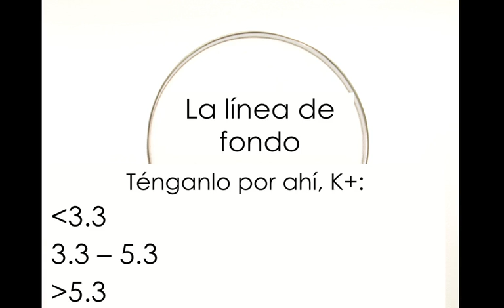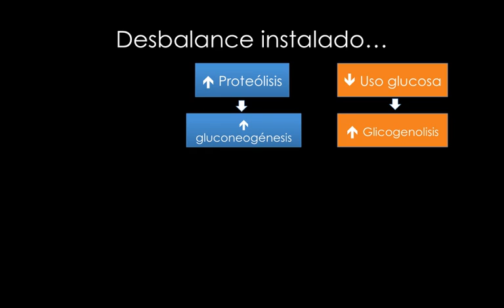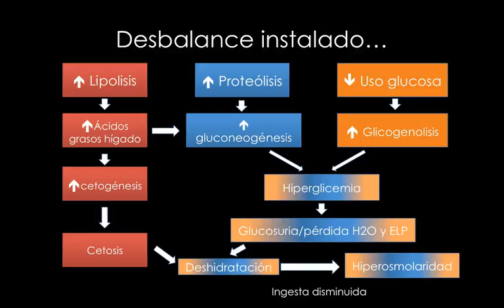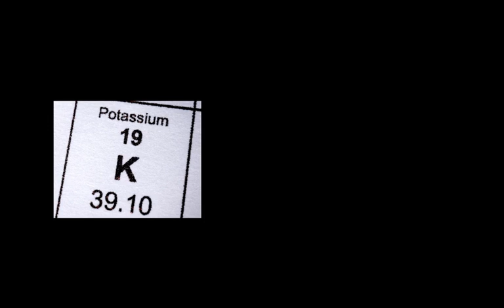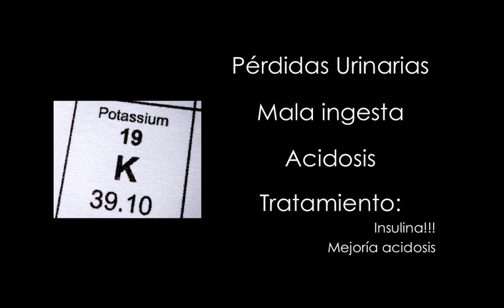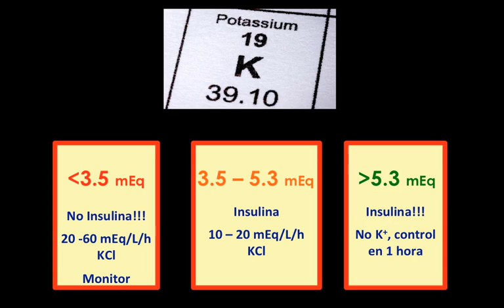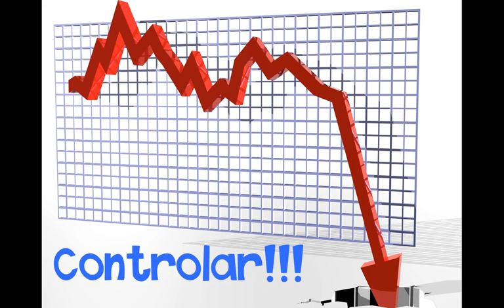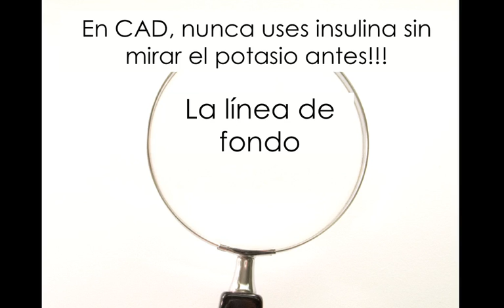Cetoacidosis diabetica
Como enfrentar esta patologia de alto riesgo vital. Que hacer y que no hacer... Por que NO partimos por la insulina... Esto y mucho mas por el Dr Nicolas Pineda